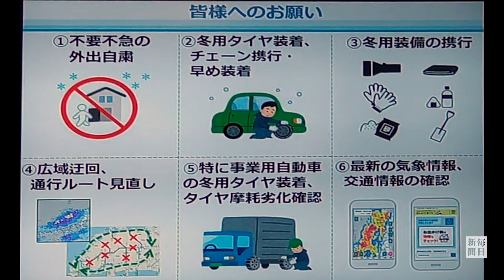この冬一番の寒気、24日から大雪警戒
日本付近は24日から26日ごろにかけて強い冬型の気圧配置となるため、気象庁は23日、日本海側や太平洋側の平地で大雪になる可能性があるとして警戒を呼びかけた。全国的に非常に強い風が吹き、大しけとなる見込みで、路面凍結や交通障害、高波などに十分な注意が必要だという。【撮影・安藤いく子】2023年1月23日公開